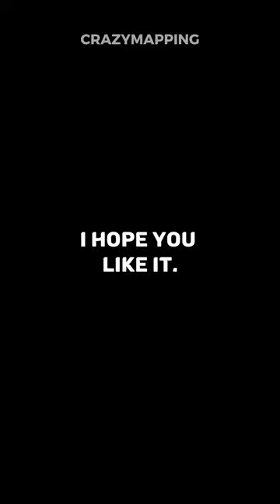77 years of INDEPENDENCE😍 || INDEPENDENCE DAY SPECIAL VIDEO🔥!!